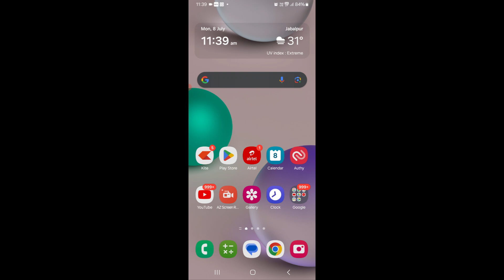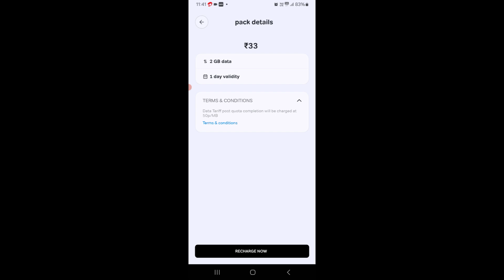airtel 33 plan details | airtel 33 recharge details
airtel 33 recharge details